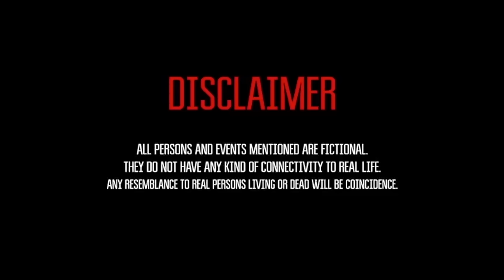Black Jack x Freckz - Juggin (Music Video)